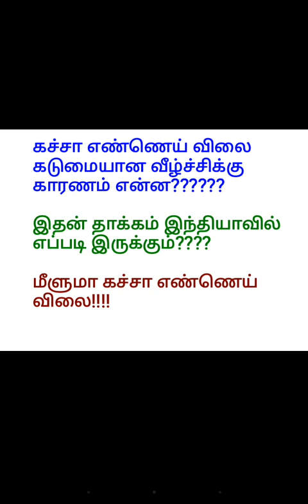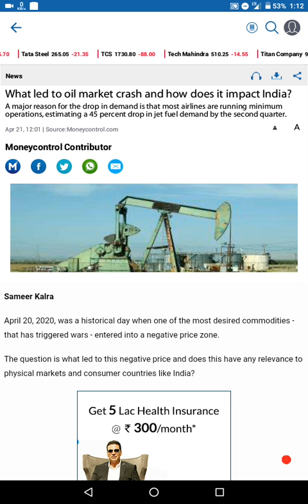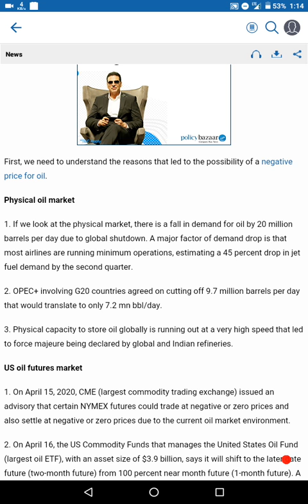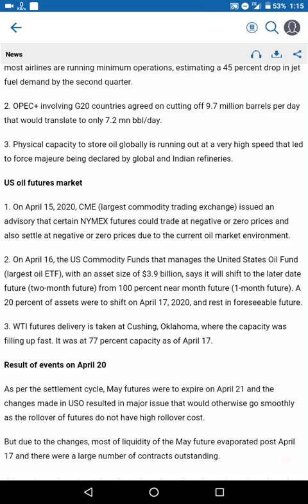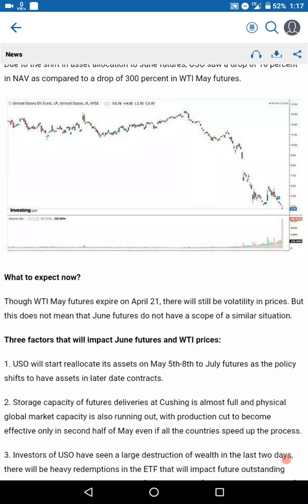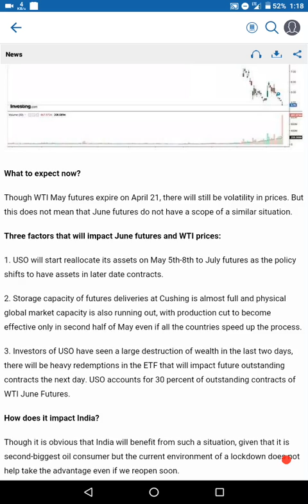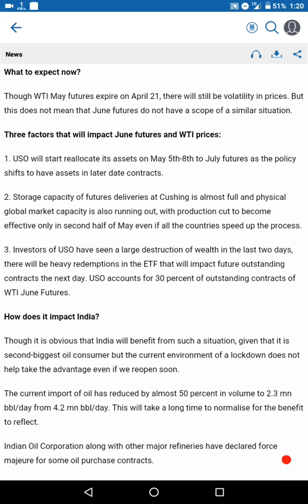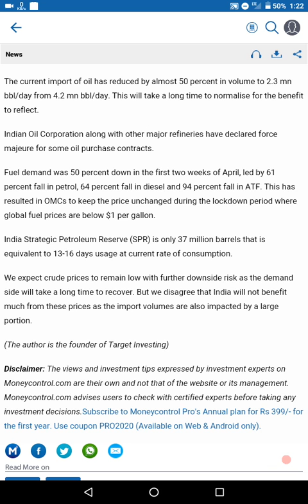Crude Oil Price Crash!!!! Why?? Whether it will recover?? Let See!!! l Impact in India l